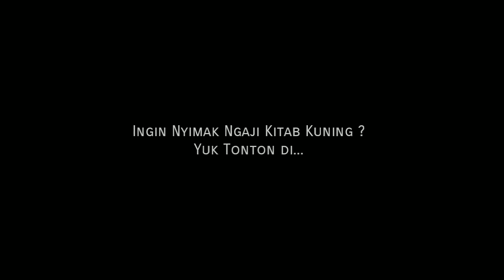016 NGAJI KITAB AL IBANAH WAL IFADLOH - SEPUTAR HUKUM HAID NIFAS DAN ISTIHADLOH 29 AGUSTUS 2023